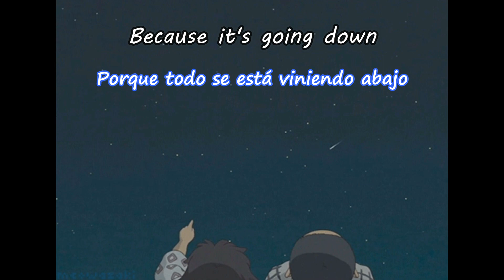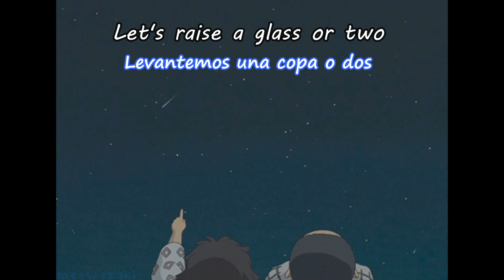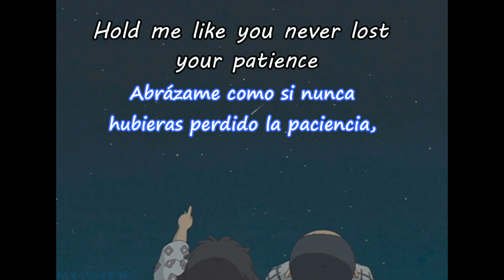LP (-) Lost On You [lyrics - sub español]